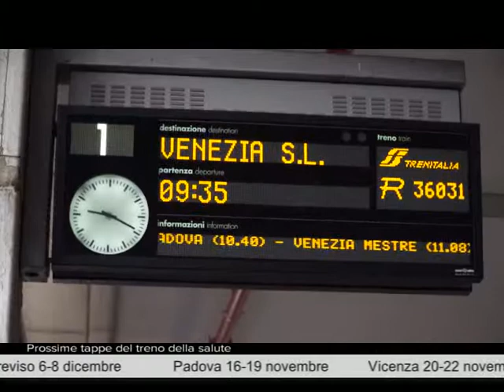TRENO DELLA SALUTE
A novembre farà tappa in tutte le stazioni del Veneto: e' il treno della prevenzione promosso da Regione Veneto e Cuamm Medici con l'Africa